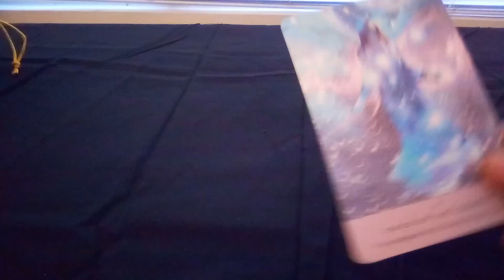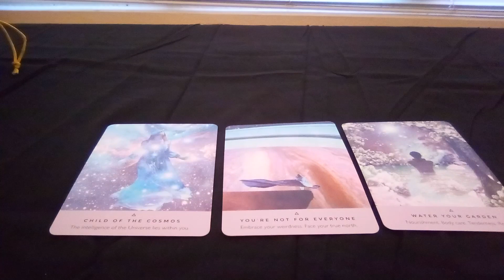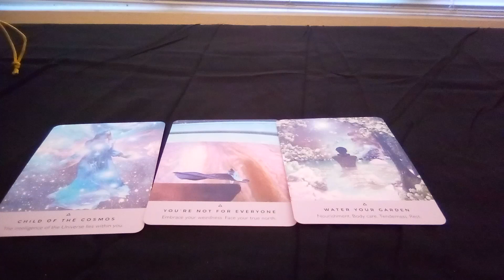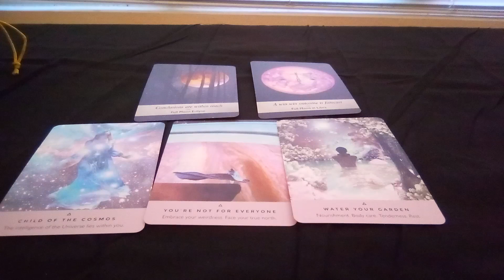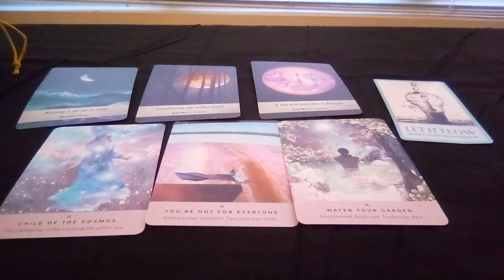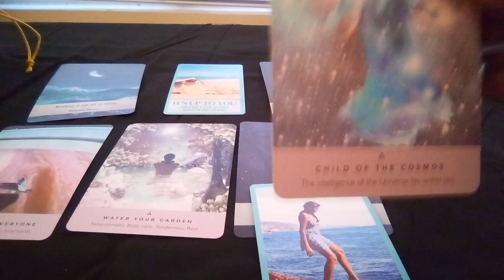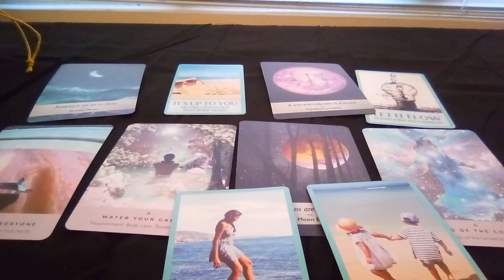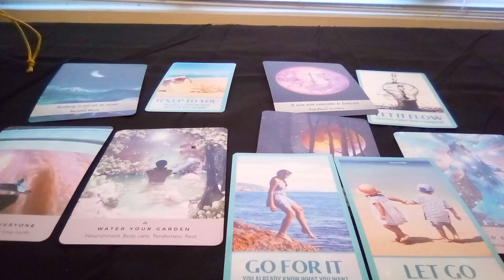Channeled Messages For You Today. Timeless Messages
Hello and thank you for coming. Please enjoy. Today's message is a channeled message for you. Remember, this video is a timeless reading.

Angle Number Messages For you:

Angle Number 43

Angle Number 1213

Words of encouragement:

Tell yourself I have a beautiful soul, and I am working to become the best version of myself. I will never settle unless I choose to settle. I am on a beautiful journey that is truly one of a kind. I AM TRUE GREATNESS

A little about me:

I am a very humble and quiet individual, yet I will always be straightforward and very truthful at all times with you.

That includes

One Question Messages

Two Question Messages

Tarot Reading

🌠   Tips and blessings are always welcome if you choose to do so 💯

Please note that this reading is for the general public and entertainment purposes only.

Use your own common sense at all times. I am not responsible for your actions or decisions.

Please seek professional help, medical help, or legal advice. If something is wrong, immediately do not hesitate! This means consult with a licensed therapist, medical doctor, or someone in the legal field.

              Peace and Prosperity To All